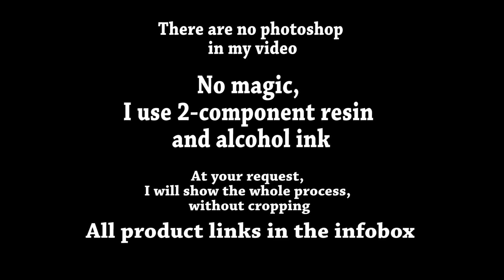Resin GALAXY necklace DIY Ocean from Resin 🌊 7 CHEAP AND EASY DIY JEWELRY IDEAS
10 CHEAP AND EASY DIY JEWELRY IDEAS 5 Resin Accessories FAIRY PENDANTS MADE OUT OF AN EPOXY RESIN

5 CHEAP AND EASY DIY JEWELRY IDEAS  DIY JEWELRY IDEAS FOR TEENAGERS